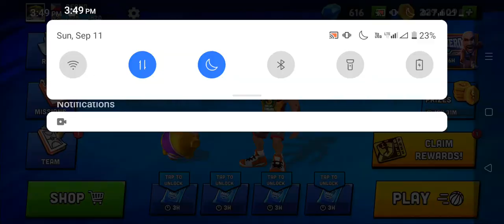Mini Basketball Game Play ▶️ ALL STAR CUP My New TROPHY